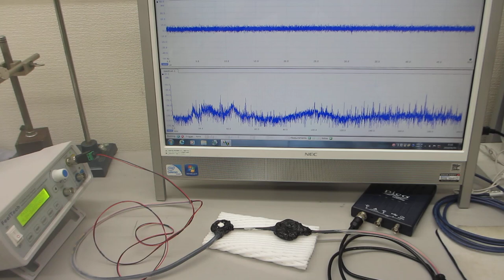超音波プローブの伝搬特性を測定・解析・評価する技術（超音波システム研究所）